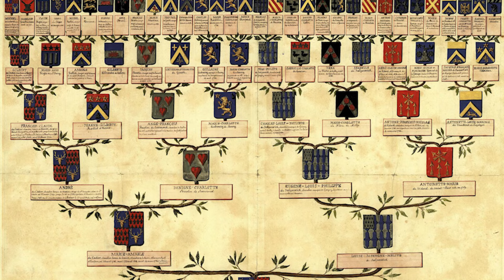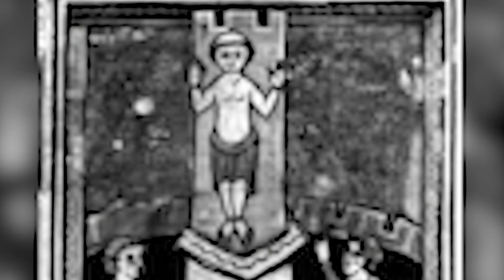Renaud de Châtillon, Prince d'Antioche : de la CROISADE à la fin du Royaume de Jérusalem ⚔️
Pendant près de deux siècles, les chrétiens ont mené de vastes expéditions au Moyen-Orient : les croisades. De nombreux hommes ont parcouru des milliers de kilomètres pour reprendre la Terre Sainte aux musulmans, menés par Saladin. Parmi eux, Renaud de Châtillon, un personnage controversé et dont l'incroyable vie mérite assurément d'être racontée !

▬▬▬ 🔍 VIDÉOS RECOMMANDÉES 🔍 ▬▬▬

▬▬▬ 👇🏻 SOMMAIRE 👇🏻 ▬▬▬

00:00 : Introduction
00:26 : La jeunesse
01:53 : Départ pour Jérusalem
03:22 : Prince d'Antioche
05:58 : Pillage de Chypre et prison
09:21 : L'apogée et la chute
13:08 : Conclusion

▬▬▬ 📚 SOURCES 📚 ▬▬▬

- Pierre Aubé, Un croisé contre Saladin : Renaud de Châtillon, Paris, Fayard, coll. « Histoire », 2007
- Michel Balard, Croisades et Orient latin (xie – xive siècle), Paris, Armand Colin, 2017
- Alain Demurger, Vie et mort de l'Ordre du Temple, Paris, Seuil, coll. « Points », 1989
- Joël Gourdon, Renaud de Chatillon, le croisé qui aurait fait chuter Jérusalem, Paris, Manuscrit, 2003
- René Grousset, L'épopée des croisades, Paris, Perrin, coll. « Tempus », 1939
- Gustave Schlumberger, Renaud de Châtillon, Prince d'Antioche, seigneur d'Outre-Jourdain, Paris, Plon, 1898

- Kingdom of Heaven (2005), un film réalisé par Ridley Scott

▬▬▬ 🎵 MUSIQUE 🎵 ▬▬▬

The Legend of Narmer - WombatNoisesAudio